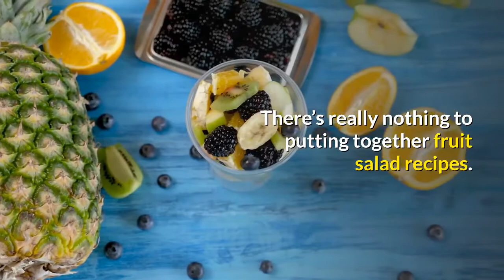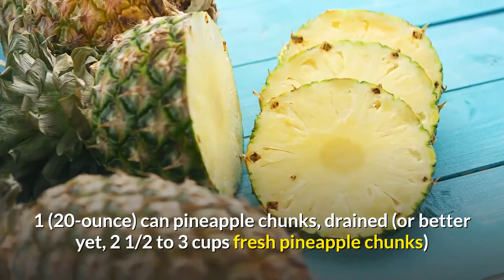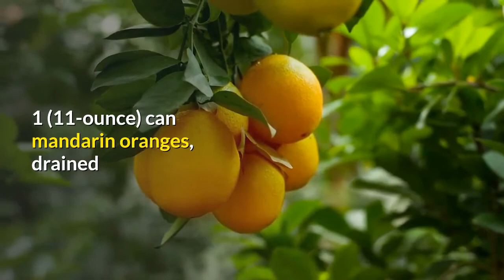3 Easy Ingredient Delicious Fruit Salad Recipes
3 Easy Ingredient Delicious Fruit Salad Recipes. Fruit salad is probably one of the easiest and tastiest things in the world to make. Any seven-year old can whip up their salad in no time at all. In fact, for a real bonding time with your kids, you can involve them in the kitchen and have fun whipping up this fabulous desert.
0:00 intro                                                                                                                                                          0:20 fruit salad recipes                                                                                                                                                                             0:40 salad grapes                                                                                                                                                                                      1:10 apple salad                                                                                                                                                                              1:30 salad dressing                                                                                                                                                                         2:00 pineapple salad                                                                                                                                                                         2:25 cranberry salad                                                                                                                                                                              This is particularly popular during the summer when fresh fruits abound, however, summer or winter, it doesn’t really matter as fruits grow all year round. There’s really nothing to putting together fruit salad recipes. The secret is really just in picking out the best fruits. Below are fantastic fruit salad recipes you can do in your very own kitchen:

CRANBERRY APPLE SALAD:*

Dressing Ingredients:

2/3 cup Sour Cream

1/3 cup mayonnaise

Salad Ingredients:

2 medium (2 cups) apples, cubed 1/2 inch

2 teaspoons lemon juice

1/2 cup sweetened dried cranberries

1/2 cup seedless green grapes, halved

1/2 cup chopped walnuts

1 rib (1/2 cup)

celery, chopped

1.Combine sour cream and mayonnaise in small bowl; set aside.

2.Place apples and lemon juice in large bowl; gently toss. Add all remaining salad ingredients. Add dressing; toss to coat. Cover; refrigerate 1 hour before serving.

FRUIT SALAD WITH CITRUS-CILANTRO DRESSING

1 (20-ounce) can pineapple chunks, drained (or better yet, 2 1/2 to 3 cups fresh pineapple chunks)

3 grapefruits, peeled and sectioned

2 cups sliced strawberries

1 mango pitted, peeled and sliced

1/3 cup orange juice

1/3 cup lime juice

3 tablespoons chopped fresh cilantro

2 tablespoons honey

1.Combine pineapple, grapefruit, strawberries and mango in a large serving bowl; set aside.

2.In a small saucepan, combine orange juice, lime juice and cilantro. Bring to a boil, reduce heat and simmer for 5 minutes. Strain and discard cilantro. Stir in honey. Pour over fruit mixture and toss until evenly coated.

FLUFFY PISTACHIO FRUIT SALAD

1 (20-ounce) can crushed pineapple, not drained

1 (4-serving size) package instant pistachio pudding mix

1 (12-ounce) container non dairy whipped topping, thawed

2 large bananas, sliced

2 cups miniature marshmallows

1 (17-ounce) can fruit cocktail, drained

1 (11-ounce) can mandarin oranges, drained

Pour instant pudding mix into a large mixing bowl. Add pineapple, and mix well. Mix in nondairy whipped topping. Stir in bananas, marshmallows, fruit cocktail, and mandarin oranges.

Cover, and refrigerate for 4 hours or overnight.